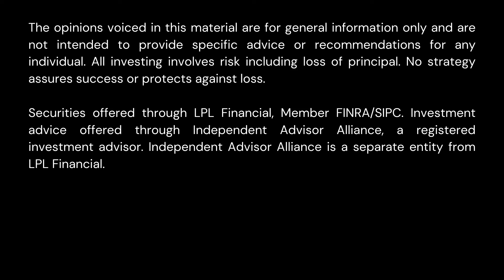Investments For Decades-Visual Finance pg. #24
Invest in companies that understand the ups and downs of the market.

Today I'm talking about how you should never be investing in the short term. Think about your long-term plan and the best possible outcome for that.

I hope you enjoyed this video! For some context, I wrote the book Visual Finance because so many of our clients really enjoyed the sketches that we drew in meetings.  In the book, I have sketched 40 of our most popular sketches.  Each page contains a QR that links to the YouTube video you are watching.

Visual Finance Book

Nic Nielsen, CFP®